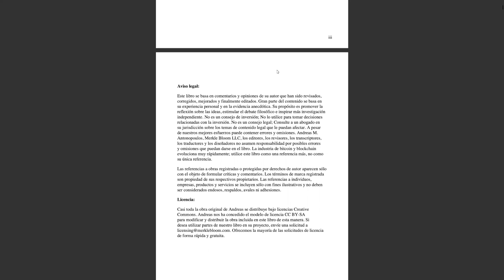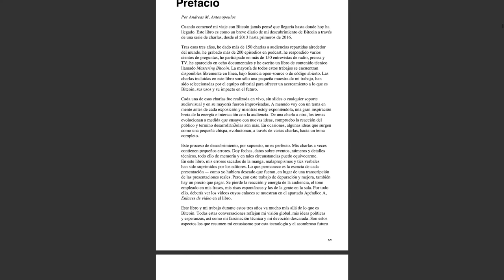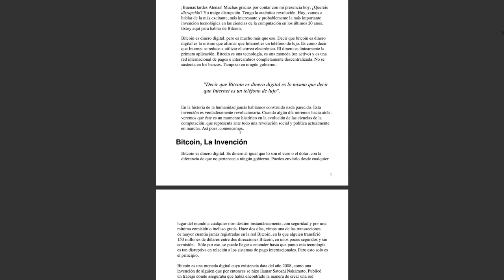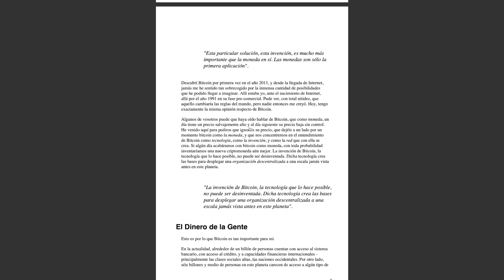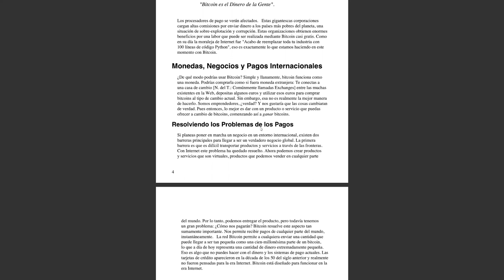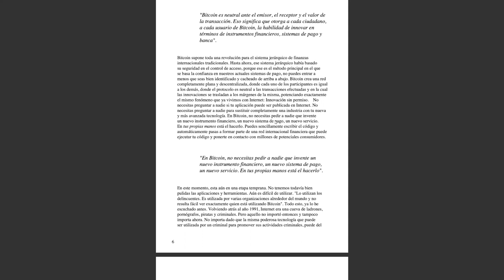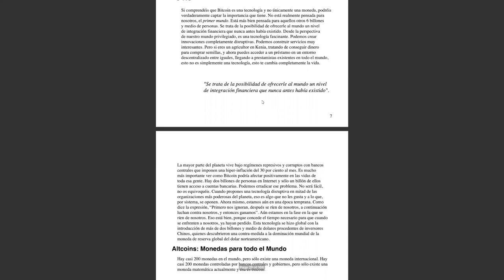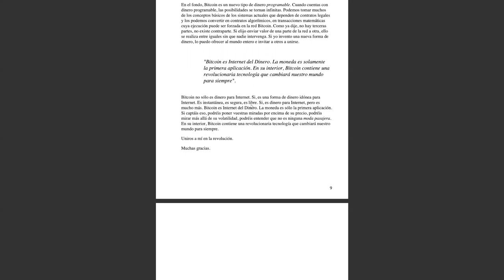El Internet Del Dinero,vol.1 - ¿Qué es Bitcoin?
Capítulo 1, ¿Qué es Bitcoin?

Otra alternativa es enviar una propina a la siguiente dirección de btc
3KouoLjZMgXimRWpjK6AuEfVX61nyGzWvz

Gracias.